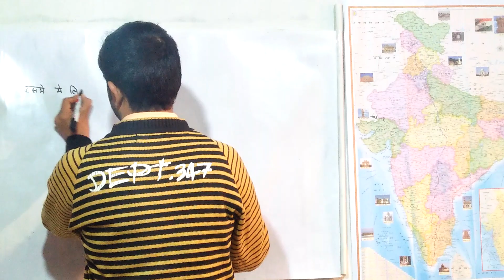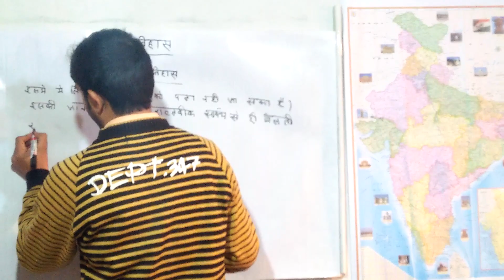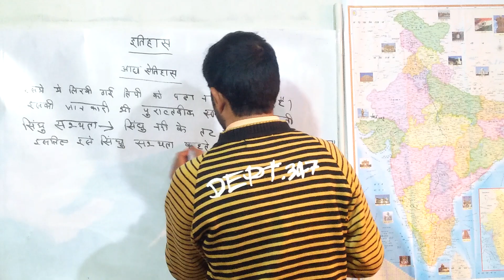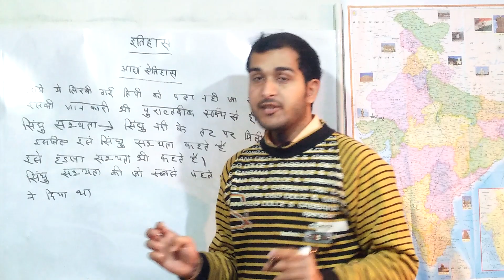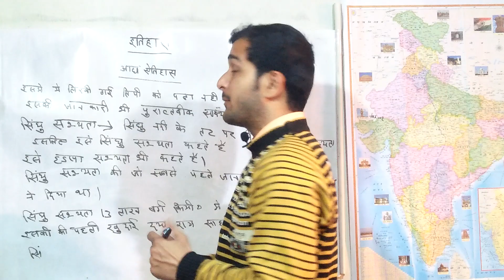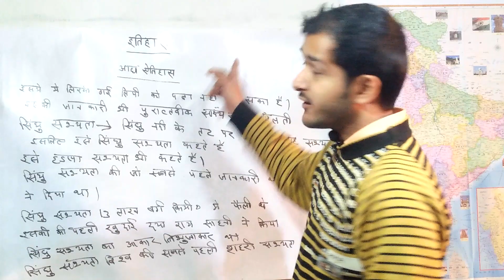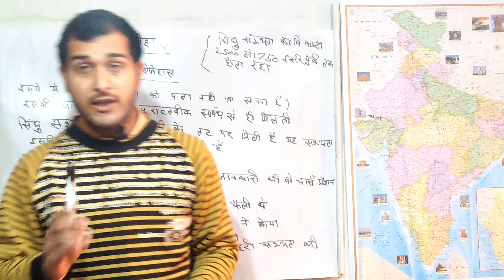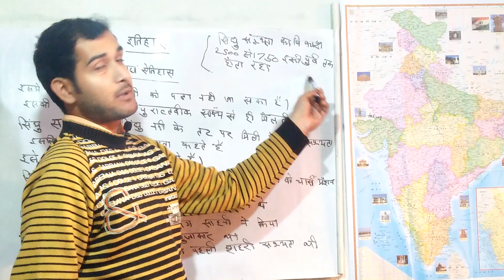history class 3rd sindhu sabhyata